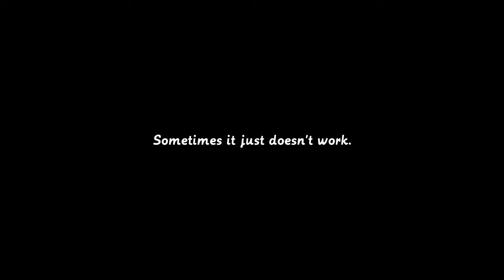What it's Like when You can't do it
Started as a simple video with guitar playing but I think it's more interesting to see what it's like when it is not your day.. Funny thing is that even when you succesfully do this kind of thing, often the unedited version looks something like this.